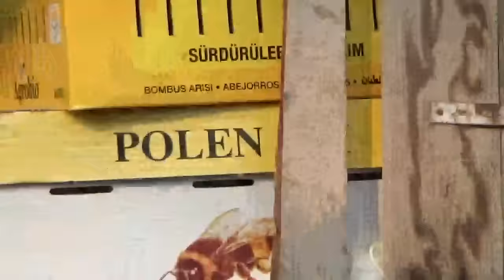Seydikemer Karadere Mahallesi - Serada Domates Yetiştiriciliği - Fethiye - Muğla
Seydikemer Karadere Mahallesi - Serada Domates Yetiştiriciliği - Fethiye - Muğla, domates serasında gübreleme, sera gübresi, seralarda  kök çürüklüğüne  karşı ne  yapılır, sera için toprak hazırlığı öncesi ne gibi işlemler  olur, iyi gelir, domatese iyi gelen gübre, taban gübresi, toprakta kışın çamurlaşma, yapışkan toprak nasıl ıslah edilir, salkım domateste  taraklanma sorunu, tarak yaptırıcı gübre, potasyum içerikli gübre, gübreyi bitkiye
 kolay geçmesini sağlayan en iyi toprak düzenleyici, fusaryum ilacı, en yüksek verim domates  nasıl sağlanır, kafa  başı verim, fide  başına verim nedir, kaç kg dır, Batı Toroslar, yörük kültürü hakkında bilgi,  suda yüzen marul serası, 1 dekar serada  kaç ton çıkar, topraksız sera,
Erkan Türü, Necdet Türü
Rekor Gelişim : 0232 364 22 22